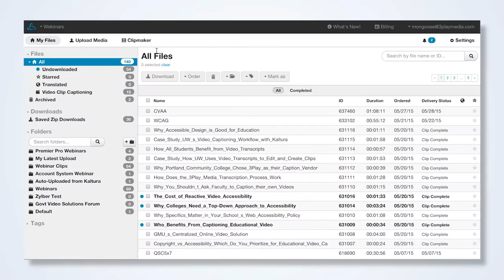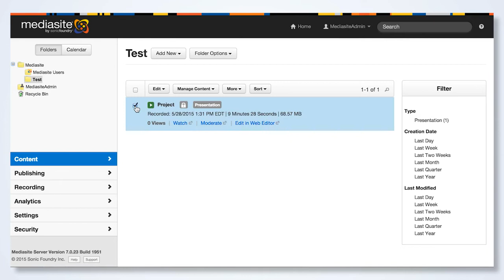Mediasite Integration Overview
This video will show you how to integrate your MediaSite account with 3Play Media to automate the captioning and subtitling workflow. This integration allows your video files to be transferred directly from MediaSite for processing. After your captions have been processed, they will automatically post back to your MediaSite videos.

About 3Play Media:
3Play Media provides cost-effective, premium quality video captioning, transcription, and translation solutions to hundreds of customers in higher education, enterprise, media companies, and government. Our mission is to simplify the captioning process by providing a user-friendly account system, flexible API's, and integrations with a multitude of video players, platforms, and lecture capture systems. 3Play Media is based in Cambridge, MA and has been operating since 2008.